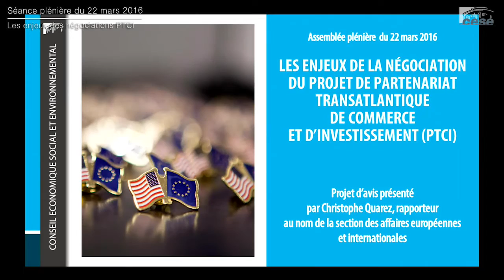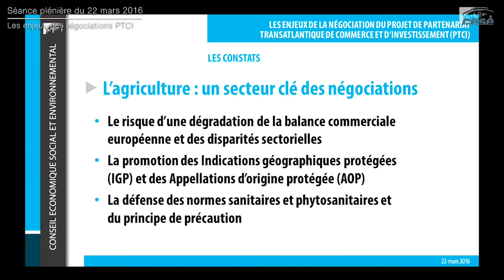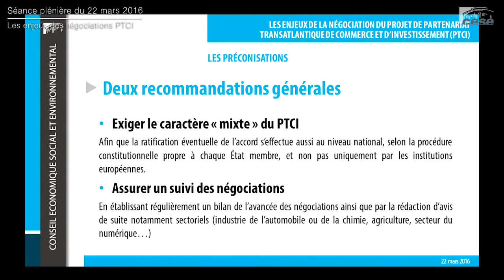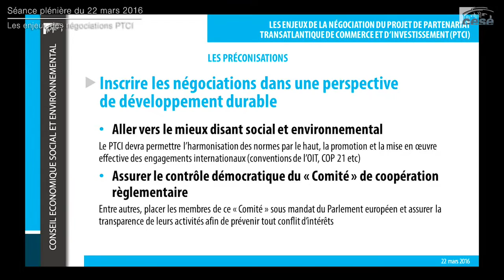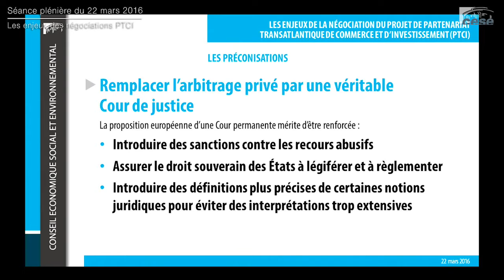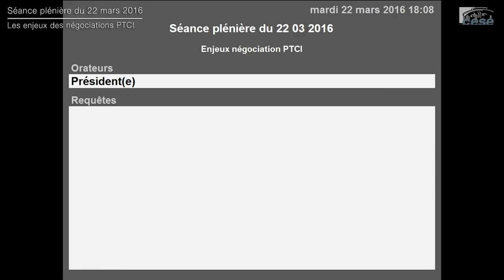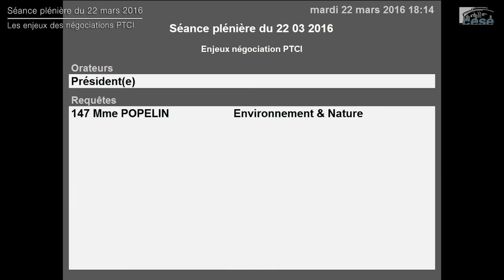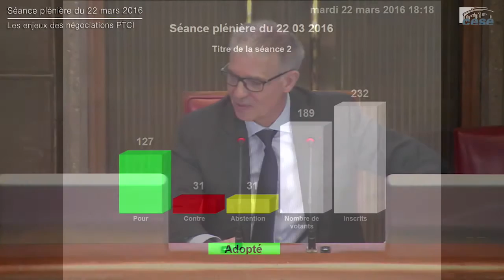Séance plénière 22 mars 2016 : Les enjeux de la négociation PTCI - cese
Présentation du projet d'avis par M. Christophe Quarez, au nom de la section des affaires européennes et internationales présidée par M. Jean-Marie Cambacérès.
Le gouvernement a saisi le CESE sur les enjeux de la négociation du Partenariat transatlantique pour le commerce et l’investissement (PTCI), projet d’accord entre l’Union européenne (UE) et les États-Unis, dit de « troisième génération », c’est-à-dire qui dépasse le strict champ de la réduction des barrières douanières pour parvenir à éliminer les obstacles non tarifaires et, surtout, à instaurer une forme de convergence règlementaire entre les deux parties concernées.

Interpelée plus spécifiquement sur cette question de convergence règlementaire ainsi que sur les bénéfices nets attendus sur le plan économique, le problème de la transparence des négociations et le mécanisme de règlement des différends entre investisseurs et États, la section des affaires européennes et internationales du CESE identifie les « lignes rouges » à ne pas franchir et formule des préconisations qui visent à la fois à améliorer le processus de négociations et à tenter de nouer un accord équilibré.